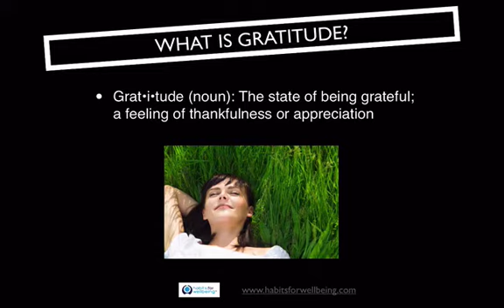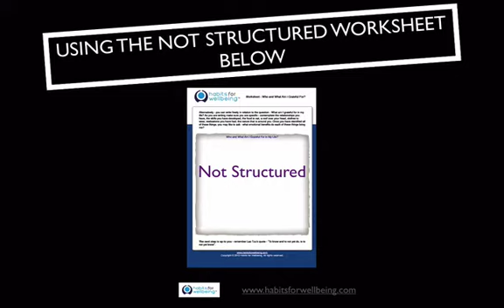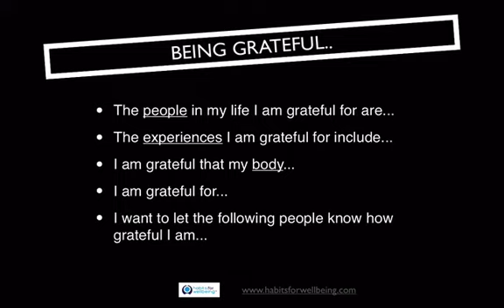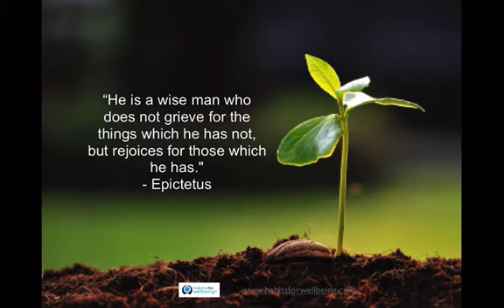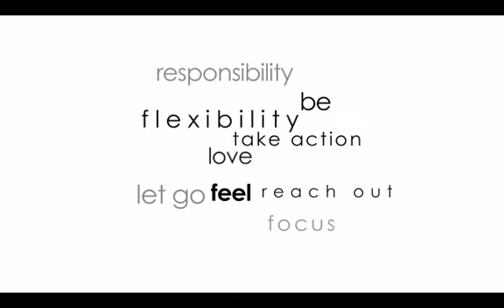Who and What Are You Grateful For?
Today in our busy life style, we can often get busy and forget to stop and think about all of the people and experiences we are grateful for in life. This clip takes you through a process you can use to identify the people, experiences and situations that you are grateful for in your life today.

"The deepest craving of human nature is the need to be appreciated"- William James

Please go to the Habits for Wellbeing website to download your free worksheet under resources then free resources